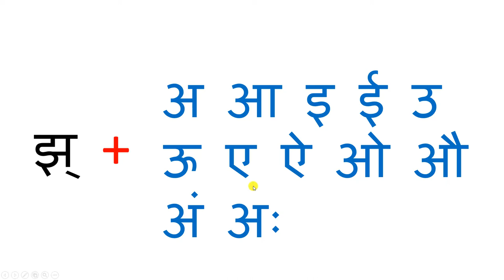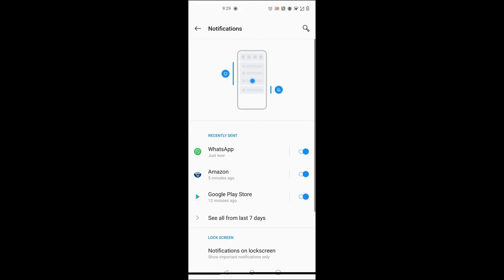ಹಿಂದಿ ವರ್ಣಮಾಲೆಯ ಪರಿಚಯ - ಪಾಠ 11 - Learn Hindi Alphabet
ನಮಸ್ಕಾರ ಎಲ್ಲರಿಗೂ

झ ಅಕ್ಷರದ ಕಾಗುಣಿತವನ್ನು ಕಲಿಯೋಣ.